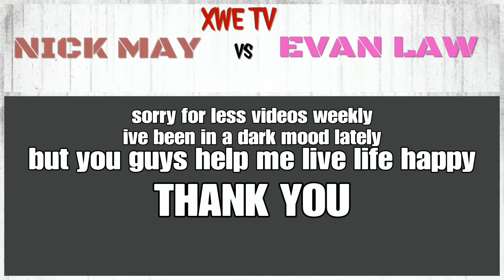Call of duty bo3: ft deemer pt 2